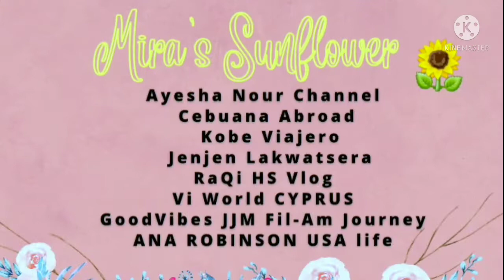How I draw This is Mac | Art by Mira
This is my pencil drawing of This is Mac.